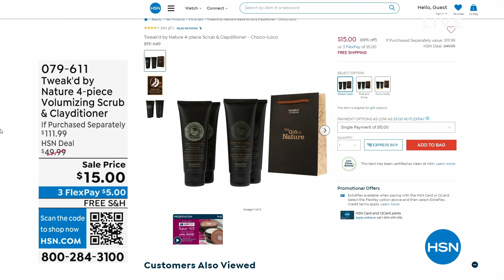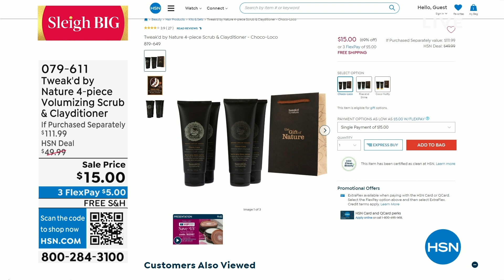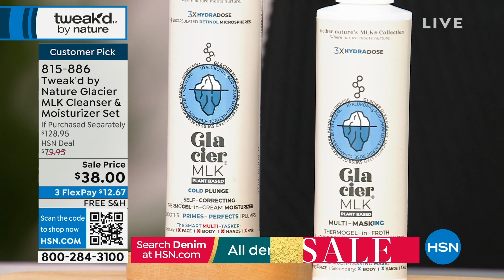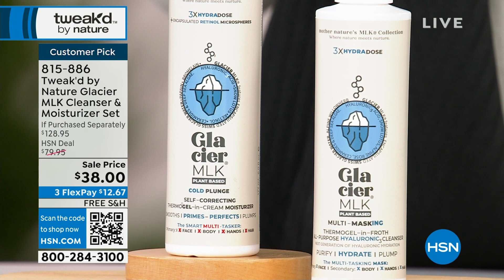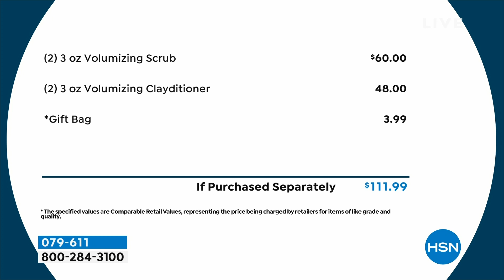HSN | Tweak'd Haircare Gifts- All On Free Shipping 10.12.2023 - 04 PM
Gift gorgeous tresses with products that nourish all hair types - on FREE shipping.